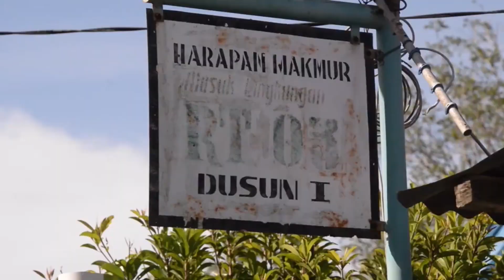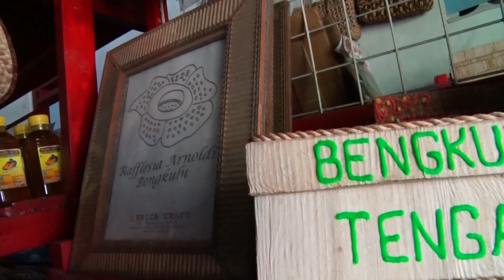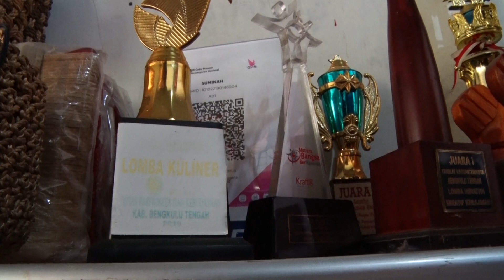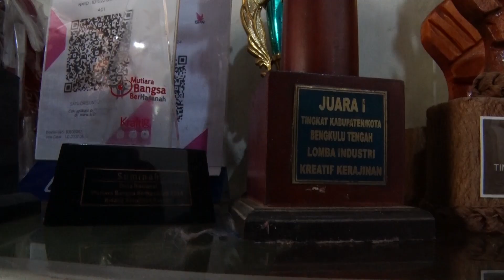KERAJINAN SERAT ALAM DARI PELAPAH PISANG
Melihat banyaknya limbah batang pisangyang terbuang percuma di desanya yang tidak dimanfaatkan.
Berbekal pengetahuannya ia menyulap batang pisang menjadi Tas. Sepatu, Tempat tissu dan masih banyak lainnya.